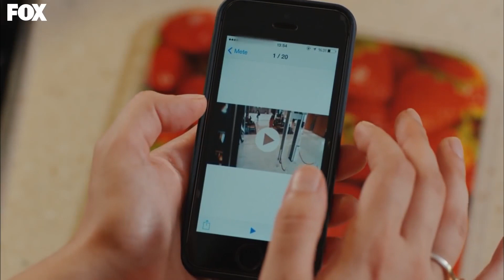Cherry Season Episode 24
The biggest dream of Öykü is to meet the fashion designer Önem Dinçer one day and show his drawings. Öykü, who went to the opening to realize his dream of opening the fashion house by taking the opportunity, succeeds to deliver his drawings to his assistant even if he does not meet Önem. Even this is a big step for the Story. An exciting wait has begun in his life. This is not the only excitement in Öykü's life. He also plans to open up to Mete, whom he has been in love with since his childhood years. But nothing goes as planned, and his relationship with Mete is in a big dead end. Meanwhile, cold winds start to flow with Ayaz, whom he met as a result of coincidences, but fate is determined to bring them together at every opportunity.

Cast
Ozge Gurel
Serkan Cayoglu
Daghan Kulegec
Nilperi Sahinkaya
Aras Aydin
Nihal Isiksacan